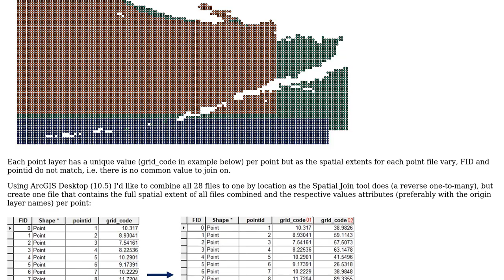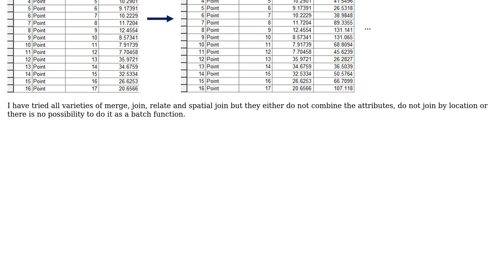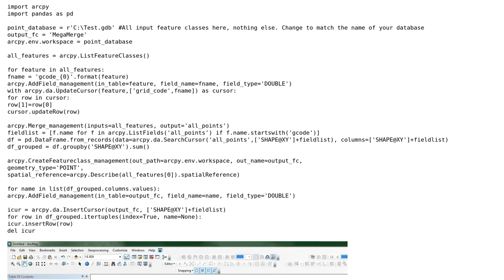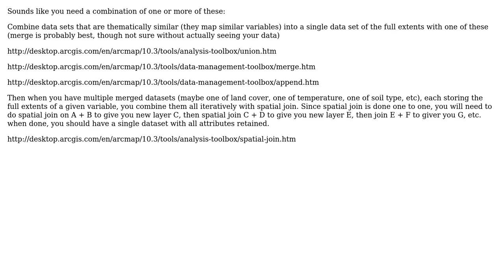GIS: Spatial join of multiple different point layers keeping all attributes in ArcGIS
With thanks & praise to God, and with thanks to the many people who have made this project possible! | Content (except music & images) licensed under CC BY-SA | Music | Images & others | With thanks to user Zipper1365 user Toro Pradopo user Kristina user BERA and the Stack Exchange Network Trademarks are property of their respective owners. You are responsible for your own actions.